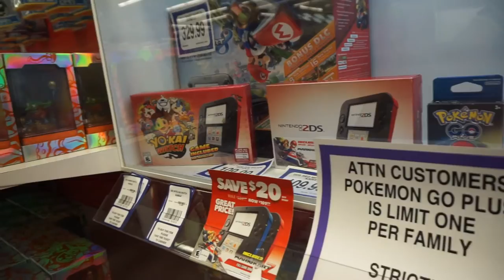3 WEEKS OUT - TEEN BODYBUILDER - WORKOUT ROUTINE!!